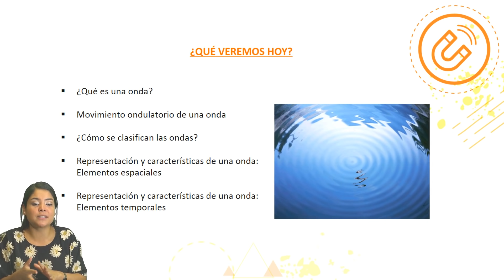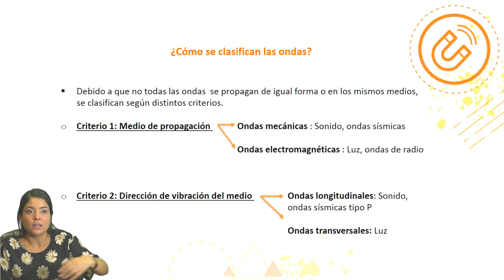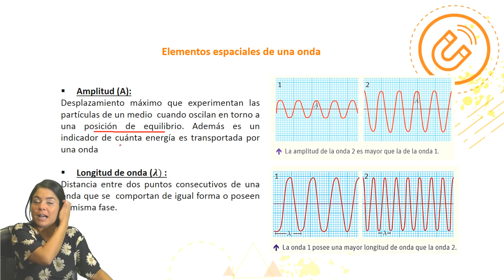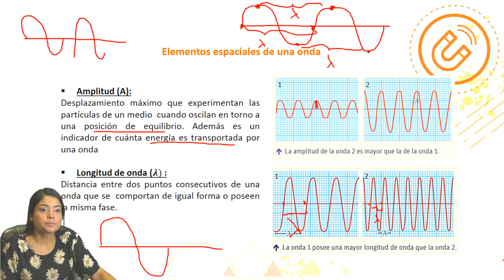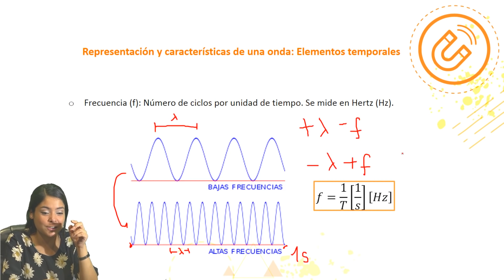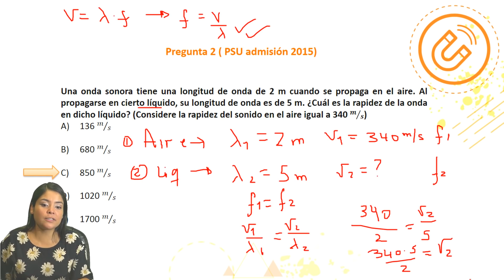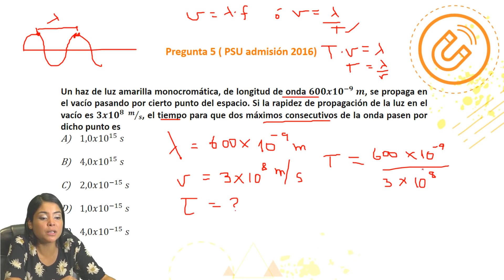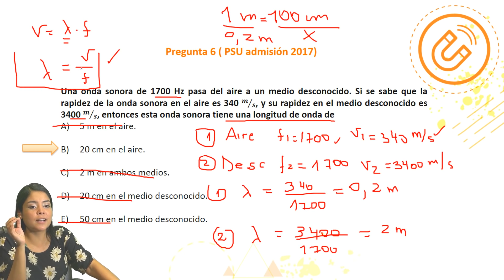Física - Clase N°1 - Ondas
Primera clase de FÍSICA para la PSU 2018
Con la Profe Elizabeth Zavala